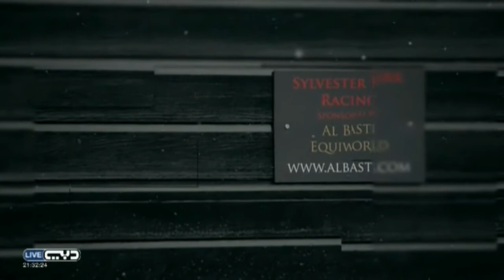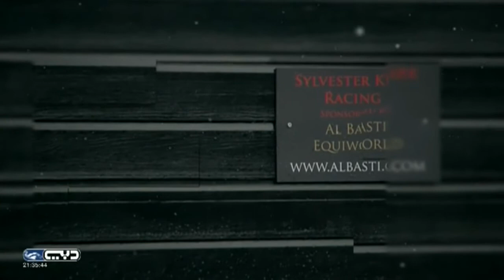Trainer Sylvester Kirk Presenter Esam Alkhamri At dubai racing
Trainer
Sylvester Kirk

Presenter
Esam Alkhamri

Sponcer By
Al Basti Equiworld

Directed By
Channel7media